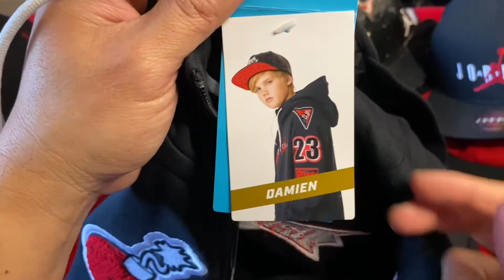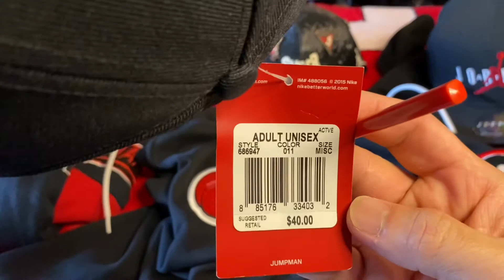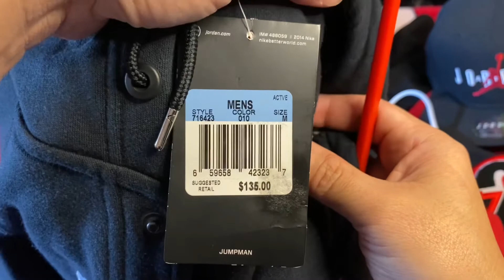Jordan Cap & Hoodies ( Ternohan vol.5 )